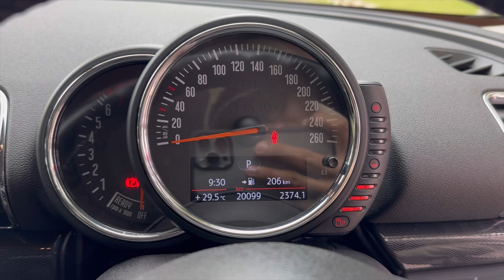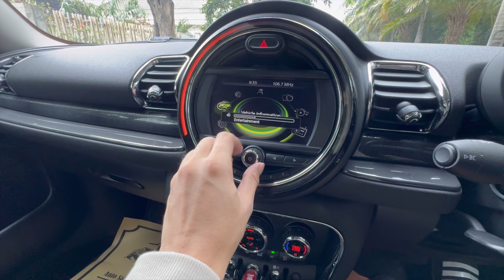MINI COOPER CLUBMAN | TANGAN PERTAMA KM 20 RIBU | EKS OWNER BUS BAGONG PMK 2017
THE MINI CLUBMAN ESTATE : KM 20 RIBU TANGAN PERTAMA DARI BARU

Not as emotional, but very proportional, defisini singkat dari MINI Clubman menurut kita.

MINI Clubman menawarkan segalanya untuk keluarga yang sedang bertumbuh, a spacious station wagon offshoot with lots of room, flexibility, and easy handling.

Estate wagon with barn style rear doors, model pintu belakang dengan dua buah daun pintu pada serie Clubman menjadi daya tarik utama. Kita tahu mengendarai MINI Clubman akan jadi pusat perhatian di jalan dengan bentuknya yang mature tapi tidak meninggalkan sisi dinamis dan sporty.

MINI Clubman the production has officially ended, menjadikan dia mobil yang cukup rare, permintaan banyak tapi supply rendah, cenderung berdampak pada kestabilan harga, seperti seri MINI lainnya yang sudah dihentikan produksinya.

MINI Clubman dari harga baru sudah di desain market dengan harga yang paling mahal, menunjukkan kelas segmentasi yang berbeda lebih mahal tipe lain seperti cabrio dsb-nya. Interior trim yang lebih mewah, different ambience, terutama kelegaan kabin interior yang gabisa di dapatkan di seri lain.

Mini Cooper Clubman 1.5 Twin Turbo

- Tangan Pertama dari Baru
- KM 20 Ribu Asli Record Plaza Mini
- NIK 2016 PMK 2017
- Cat original nolspet 100%
- Interior original kulit & fabric utuh 100%
- Original Mini Union Jack Mirror Cap
- Original Mini Union Jack Side Scuttles
- STNK, BPKB, FAKTUR, Plat Cantik M11NY pajak 2025 plat 2027
- Kondisi mesin sehat bebas oil leaking
- Segitiga pengaman, ban serep, dongkrak, first aid original
- Electric & retract spion, power window 4 pintu berfungsi normal
- List body, grill, dan peredam utuh 100%
- Velg Original Mini
- AC Double Climate Control
- Head Unit & Audio Original
- Elektrikal semua berfungsi, lampu dalam cabin, lampu depan belakang sein stoplamp, hazard, dll)
- Temperature normal jamin no overheat
- Kaki kaki senyap, empuk dan ngayun khas clubman
- Kalo mau videonya buka youtube, ketik di kolom pencarian “luckyvalasta”

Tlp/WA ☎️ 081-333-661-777